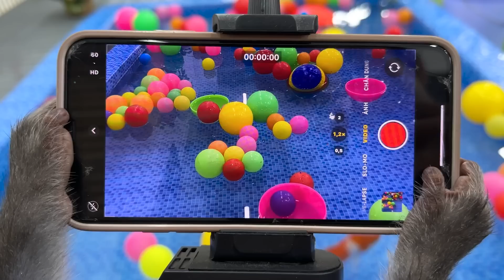Baby Monkey Bim Bim goes ducks fishing at the pool so funny and cute | Baby Monkey Animal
CREDIT
Manufacturer - Knife